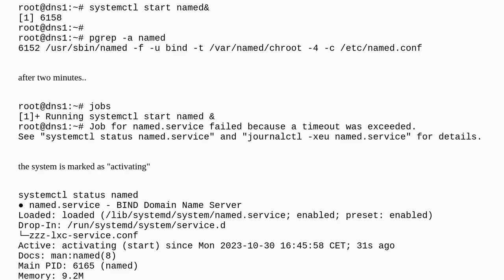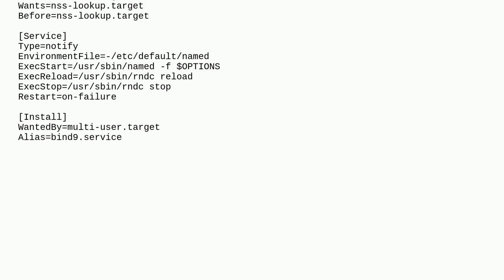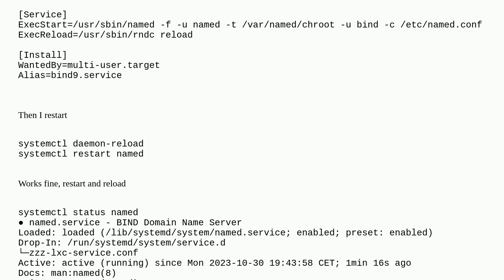Unix: Debian systemd and named, strange bug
Debian systemd and named, strange bug

A special thanks goes out to the awesome community

  systemd debian bind